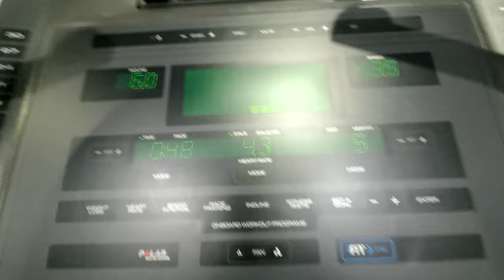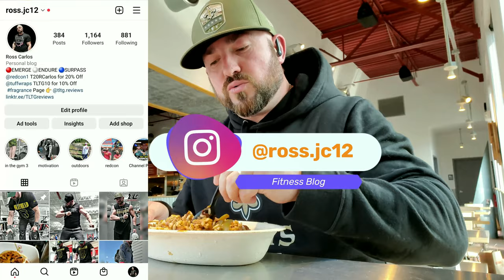Arm Day Workout + Post Workout Meal at Chipotle VLOG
Checkout Redcon1 for Top Tier Supplements and Fitness Apparel

asmr, asmr eating, asmr food